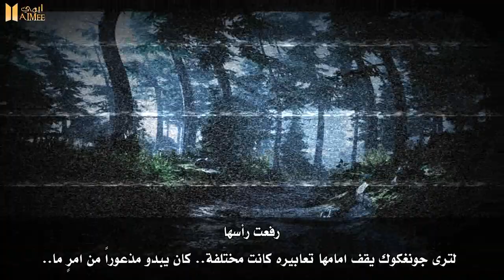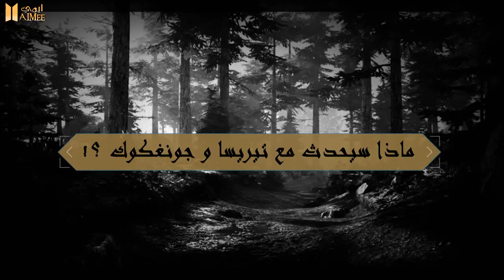Video: FF -THE WHITE WOLF EP 2|| !رواية الذئب الأبيض - حلمٌ غريب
للتواصــــــــل ♥

الإنستــأ :
vaimee_@

تويتر :
_vaimee@